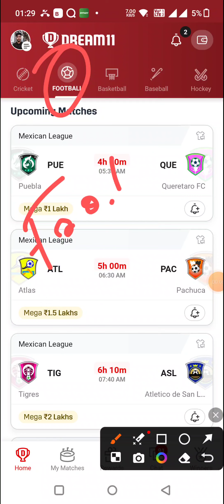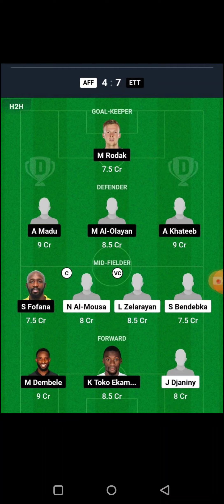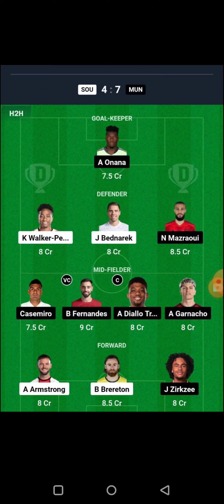MCE vs MLV FOOTBALL DREAM11 TEAM PREDICTION TODAY MATCH | AUSTRALIAN CUP DREAM11 TEAM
Brothers Prediction channel link WhatsApp👇🏼